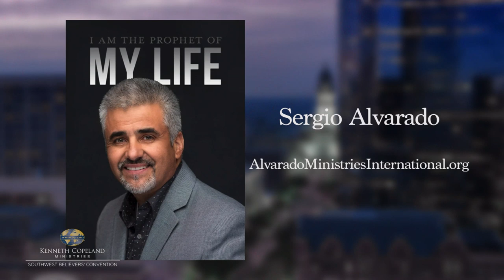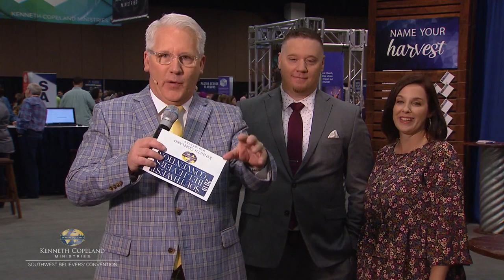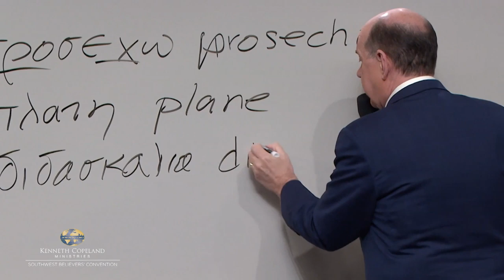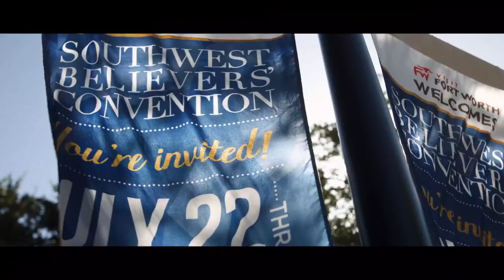2019 Southwest Believers’ Convention: Monday Morning Backstage (8:00 a.m.)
Join Tim Fox at the 2019 Southwest Believers’ Convention with guest, Sergio Alvarado. Hear his testimony from drugs and vision for the children in Mexico. Join Pastor Greg Stephens and EMIC’s community pastors as they tell their SWBC journey. Rick and Denise Renner share about their ministry in Russia.